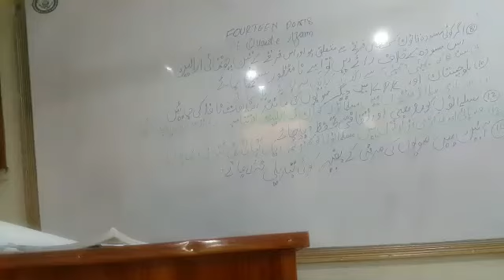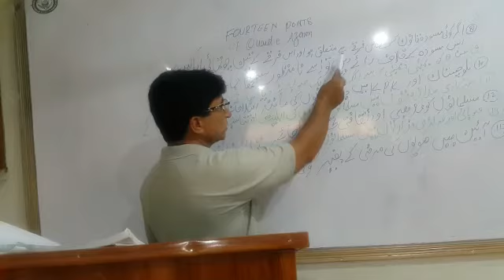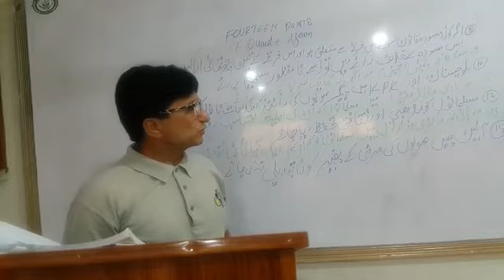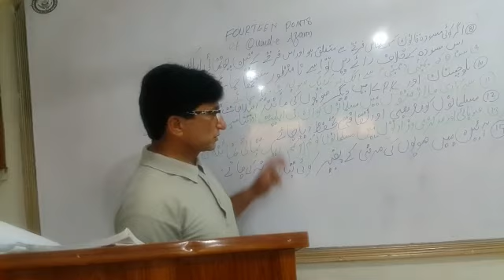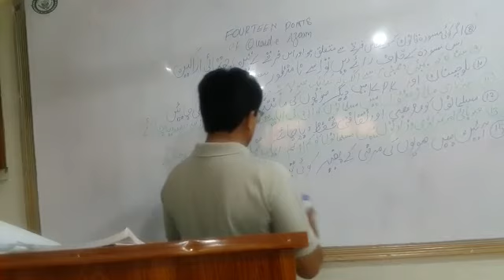Pak studies 8th